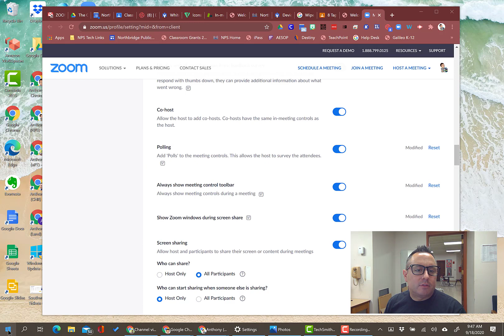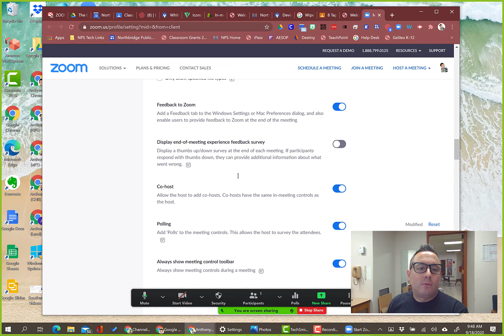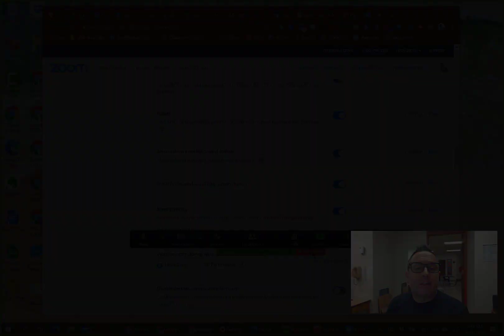Quick Tip - Always Show Zoom Controls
Not being able to find your Zoom meeting controls is just one added stress to all of online learning.  Make sure you can always see your controls by watching this quick walkthrough.